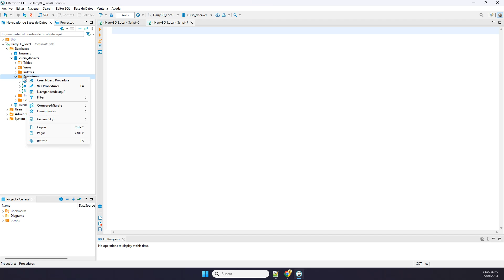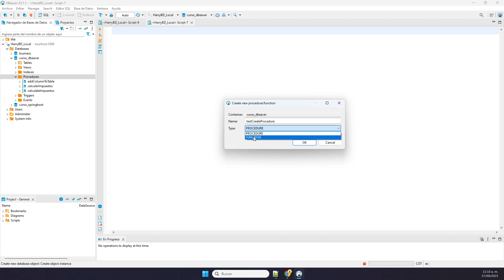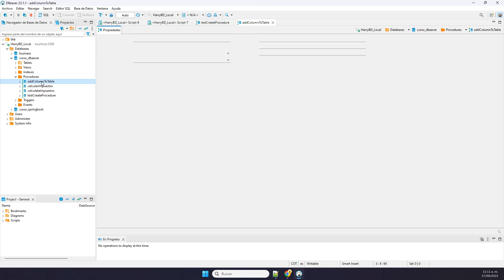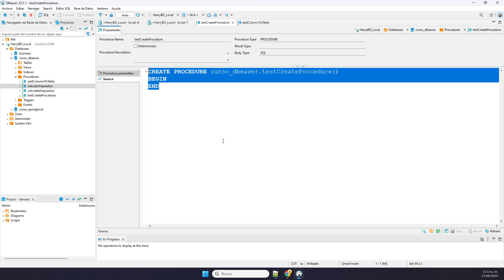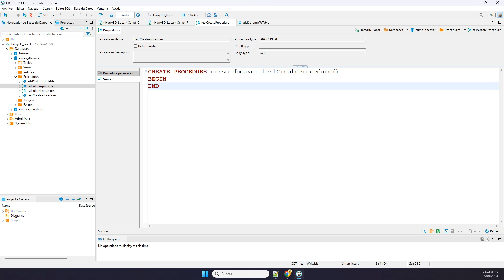Curso de DBeaver | Como Crear Un Procedure (Procedimiento Almacenado) Usando La Interfaz de DBeaver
👨‍💻👨‍🏫 *Además, Te recomiendo los siguientes cursos para complementar tu aprendizaje:* ⤵️